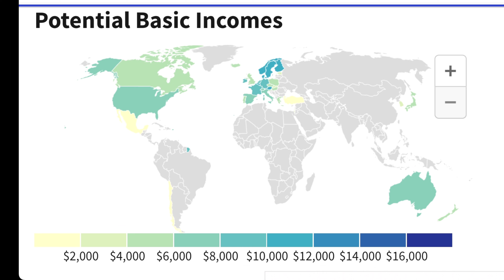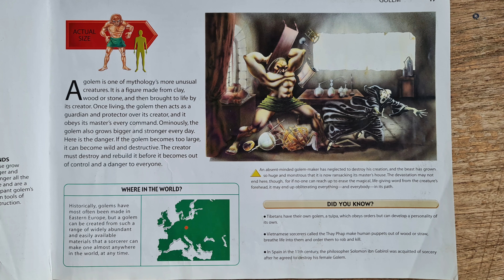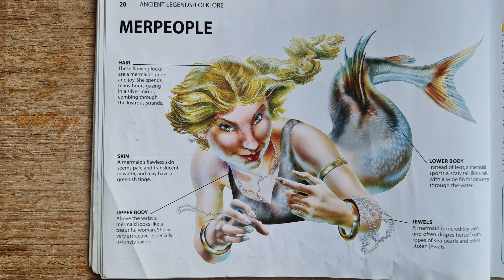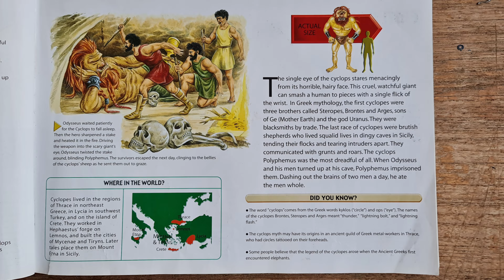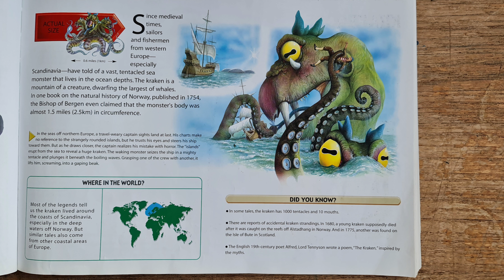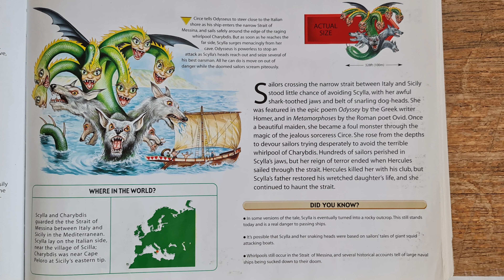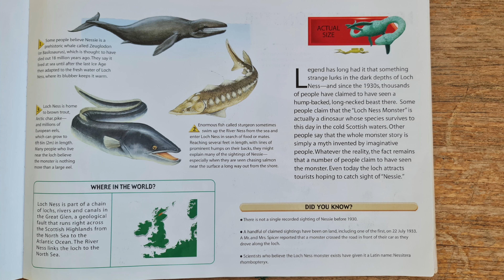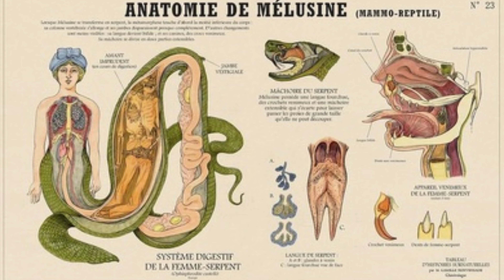Monsters,Family,Friends, & AI,Financial,Peace, Environmental,Solution,Universal Basic Income,Politic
Children's Creativity,invention  task,